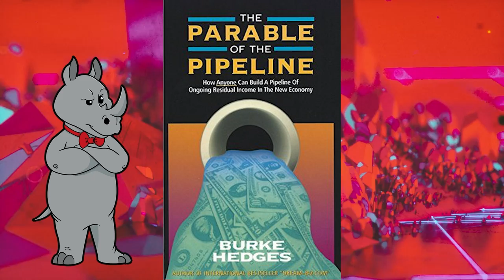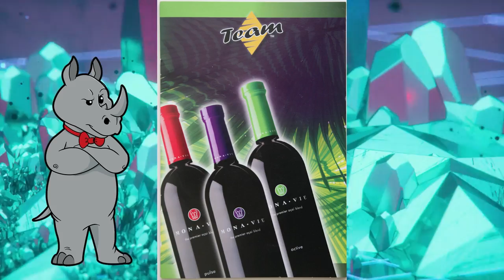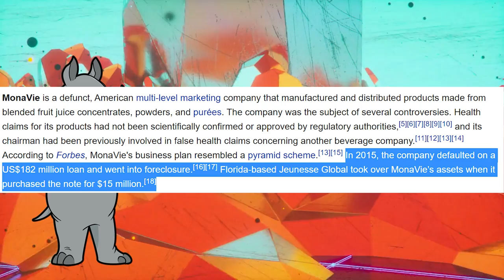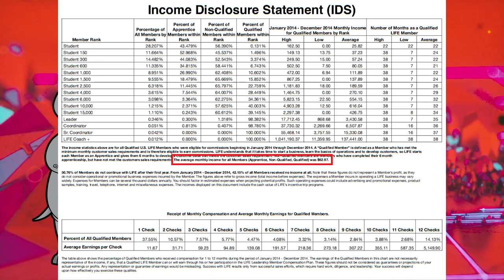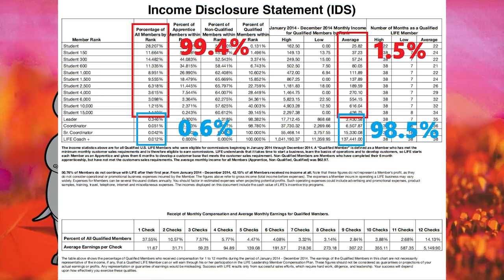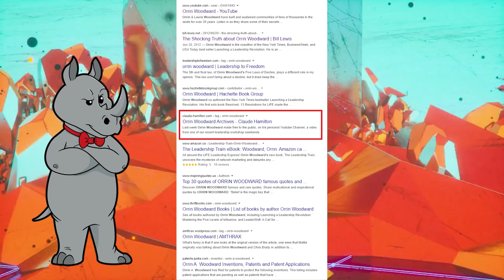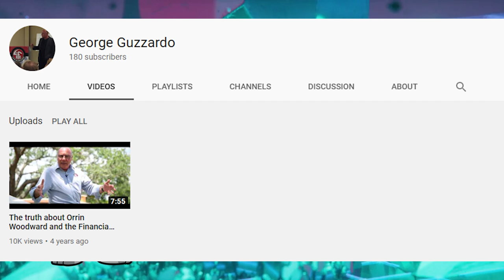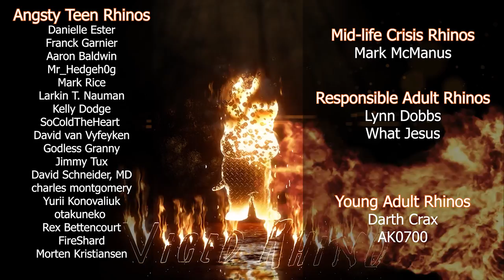I Joined an MLM!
Today, I tell you the story of that time I joined an MLM.  It's super embarrassing, but hopefully putting my story out there will help someone else.

Mailing Address:
Viced Rhino
L2A 5N1